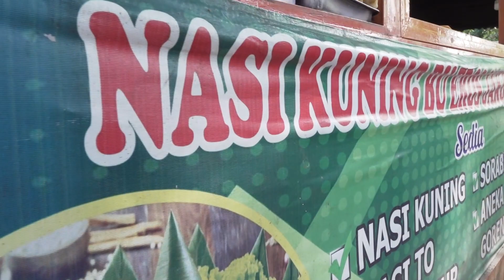Ciamis Food Hunter Eps 6 "Warung Nasi Kuning Teh Eros " Solusi Perut Keroncongan Pagi-Pagi :D !!!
Ciamis Food Hunter adalah acara keliling berburu makanan kuliner dan minuman hits/legend di daerah Ciamis, syuting kali ini dilakukan sebelum bulan puasa, destinasi sekarang ke Warung Nasi Kuning Teh Eros, yang sudah berdiri dari sekitar tahun 2010. Jangan lupa mampir kesini ya sobat kuliner, cocok banget untuk solusi perut keroncongan pagi-pagi :)

Lokasi : Jl. Koperasi, Ciamis

Kuliner Ciamis